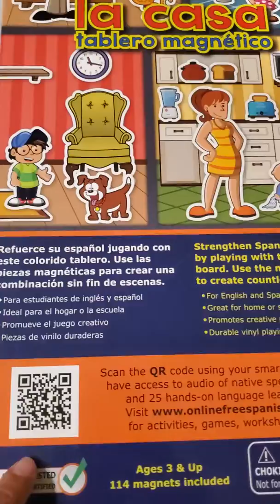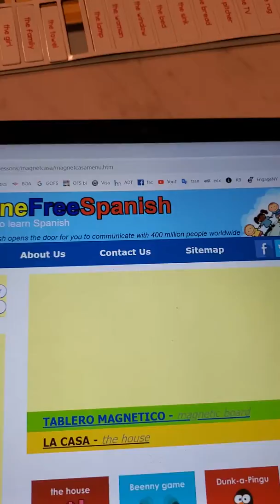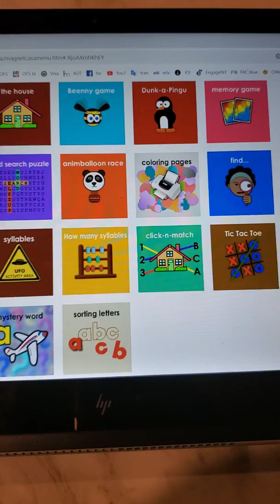"La casa" the magnetic board with OnlineFreeSpanish - Part 3.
"La casa" the magnetic board with OnlineFreeSpanish - Part 3. Learn how to use La casa, the magnetic board, games, coloring pages, word puzzles, vocabulary, and more!